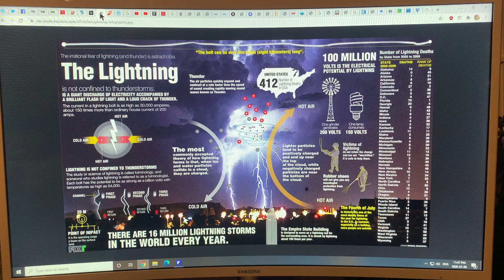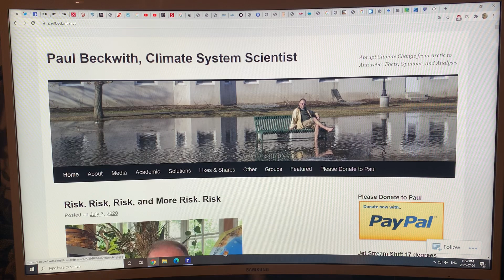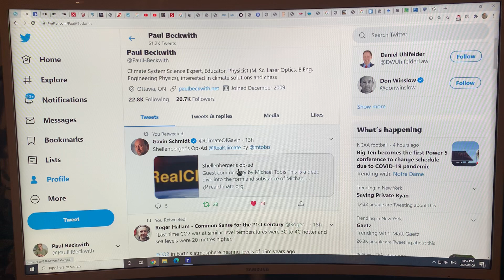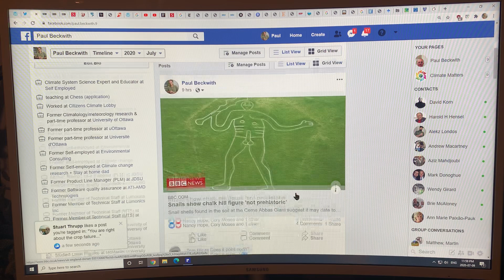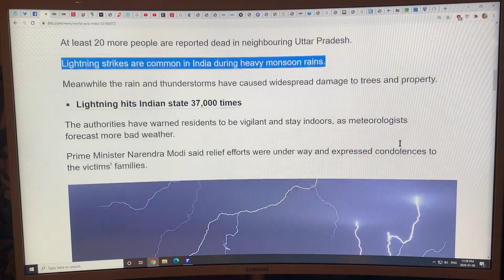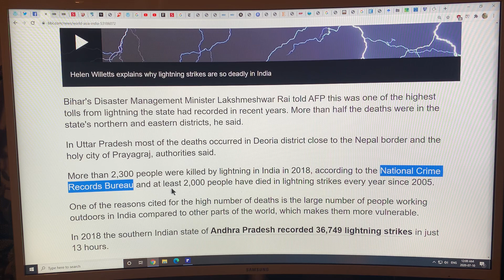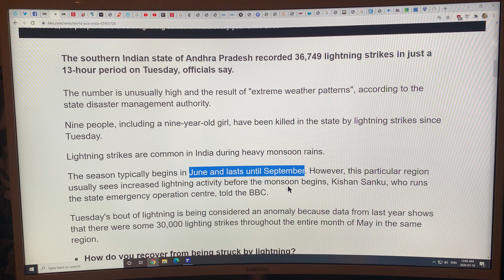Lightning Bolt Science and How Lightning will be Affected by Abrupt Climate System Change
In this 1st of a video series, I chat lightning science and on how lightning properties will change as rapid climate mayhem continues. In India alone, lightning has killed over 2,000 people each year since 2005. The World Meteorological Organization just reported two new lightning world records: a cloud-to-cloud bolt traversed 709 km (previous record 321 km); a similar bolt lasted 16.73 seconds (previous record 7.74 sec). Amazingly, there was a thunderstorm in the high Arctic (85 degrees N) 500 km (300 miles) from the North Pole with some lightning directly over sea ice.